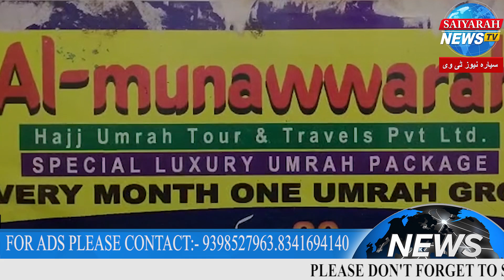Al Munawwarah Hajj Umrah Tours And Travels | Ki Janib Se Tarbiyati Camp Ka Enaqaad Kiya Gaya